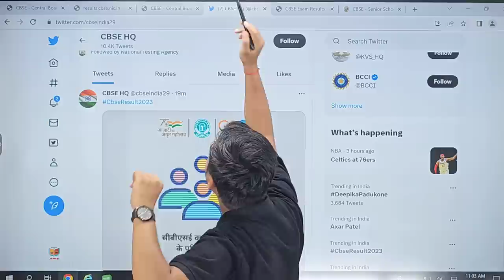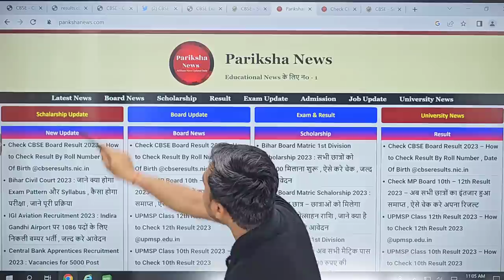CBSE Result 2023 OUT 🔥| How to Check CBSE Class 12 Result 2023 | CBSE 10th Result 2023 | 12th Result